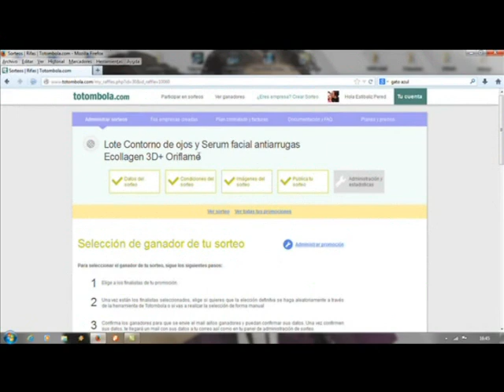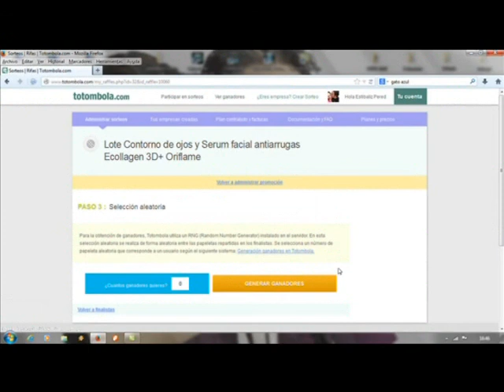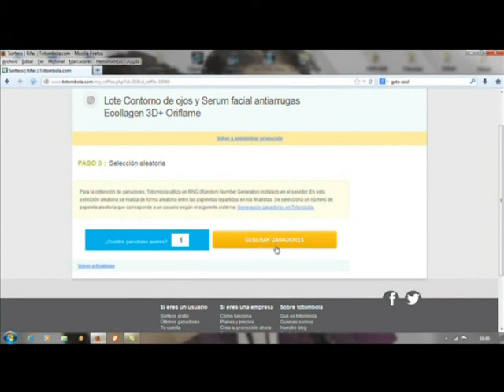Resolución Sorteo de Navidad!!!